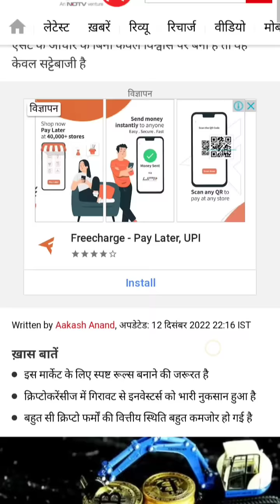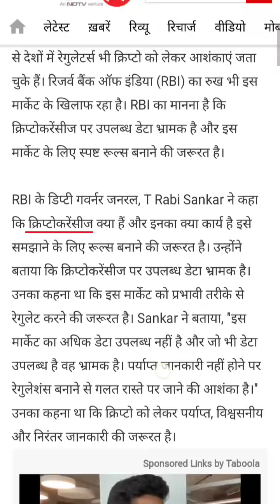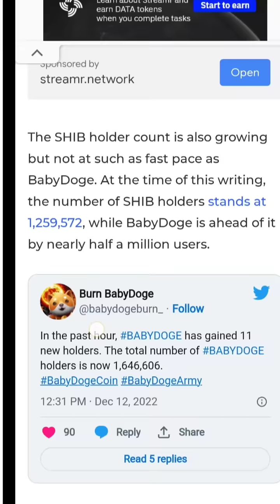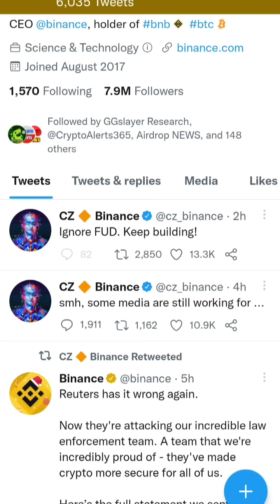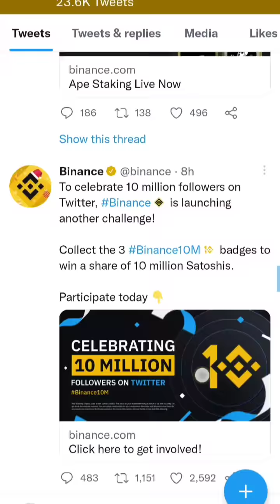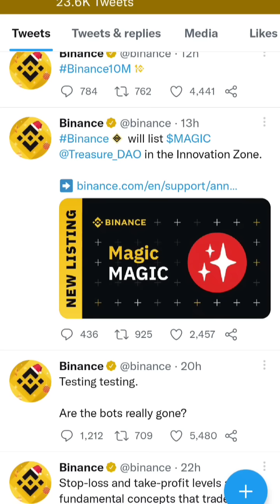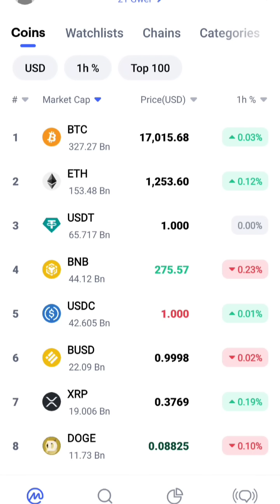Binance FUD || BNB Price Trouble || Shiba Inu, Baby Dogecoin Update